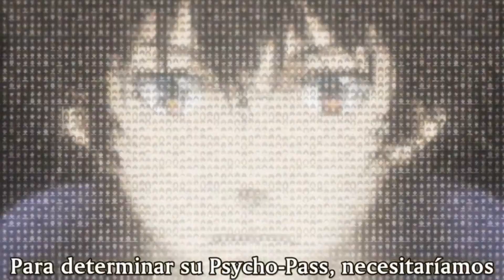Resumen Psycho-Pass: temporada 2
He aquí el ultimo resumen de Psycho-Pass, por que ya están todos en el canal ahora si esperar que salga Providence en cines, esta temporada no fue tan buena como la primera pero tampoco tan mala, lo malo es que muere riza sin saber casi nada de ella más allá de la película, que tengan buen día.

0:00   ficha y aclaraciones
0:24   inicio del resumen primer caso el señor explosivo
3:00   caso masacre en el centro medico
4:47   caso free fire de pollos
6:15   investigación de Kamui y Tougane
7:57   caso del zoologico quemado
8:39   el fin del kamui y Tougane
10:03 outro